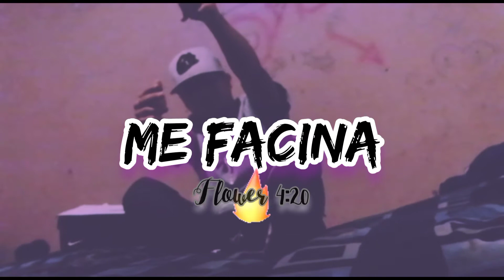FLOWER ⁴²⁰♧ | ♡ME FACINA♡ |(Audio Oficial)..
Me Facina Tenerte De Frente
Boca q Provoca Me Pone Caliente
Siento Me Sofoca Porque Esto Esta Ardiente
Como Tu No Hay Otra Eso Tenlo Consiente..

Mirada La Pone Roja Dulce Pelirroja
La q Me Sonrroja Cuando Se Despioja
En Canala Se Forja Le Fumo y Le
Fumo Hasta q Se Me Antojaa..